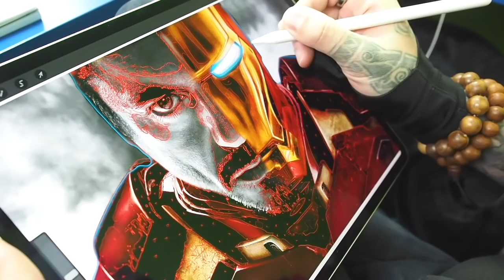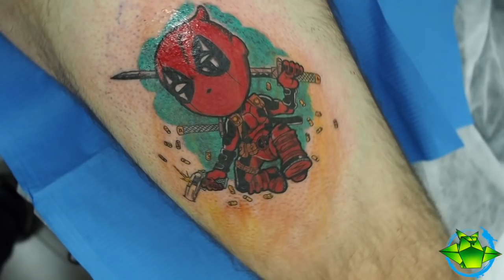APRENDE TATUAJE NEW SCHOOL | Learn NEW SCHOOL Tattoo El Buho de Papel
Si tienes alguna pregunta que quieres que conteste, puedes comentar en el video que te interese o enviar un email con el asunto "Preguntas a Buho" a:

En este vlog os cuento mis experiencias y día a día como tatuador. Espero que os gusten, podéis escribirme para decirme cualquier cosilla aqui o visitadme en mi estudio El Buho de Papel:

c/Mantuano 56, Madrid. 28002
🚈Linea 9 - Concha Espina. Salida Plaza Cataluña